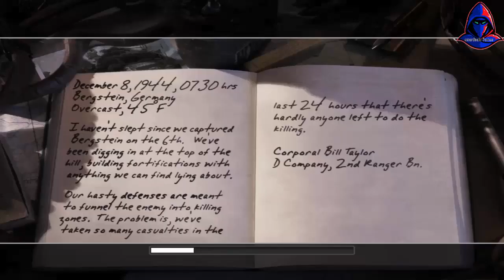Call of Duty 2 - Mission 25 - The Battle For Hill 400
CoD 2 Walkthrough - Mission #25 - The Battle for Hill 400 (American Campaign) (Veteran)

• Soldier: Cpl. Bill Taylor (D Company, 2nd Ranger Battalion)
• Diary:
December 8, 1944; 7:30 AM
Bergstein, Germany; Overcast, 45°F

I haven't slept since we captured Bergstein on the 6th. We've been digging in at the top of the hill, building fortifications with anything we can find lying about. Our hasty defenses are meant to funnel the enemy into killing zones. The problem is, we've taken so many casualties in the last 24 hours that there's hardly anyone left to do the killing.

• Mission Objectives:
- Snipe the enemy mortar teams on the perimeter.
- Take shelter from the artillery barrage.
- Stop the Germans from breaching and storming the bunker aid station.
- Hold Hill 400 until relieved by friendly forces.
- Clear out any remaining opposition on the hill.